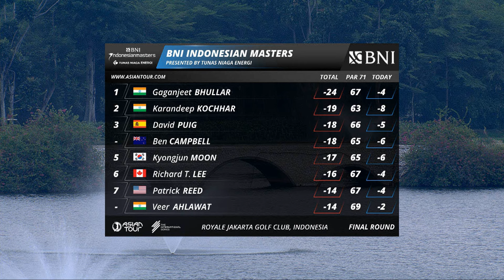Bhullar wins | Rd 4 highlights | BNI Indonesian Masters presented by TNE | The International Series